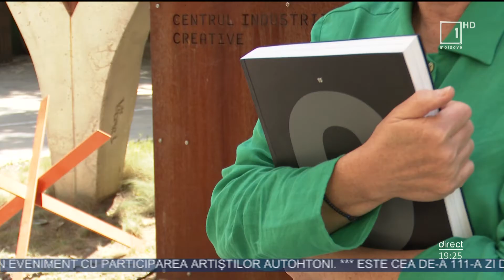Cunoscutul colecţionar şi publicist rus Marat Ghelman a revenit la Chişinău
Cunoscutul colecţionar şi publicist rus Marat Ghelman a revenit după 35 de ani în oraşul său natal - Chişinău. Ghelman s-a întors pentru a se familiariza cu viaţă culturală a Chişinăului, cu creaţia artiştilor tineri şi cu arta modernă de la noi, dar şi să răspundă la întrebarea: Cum se face artă pe timp de război, cum e să fii artist într-o ţară unde războiul e la ordinea zilei, au aflat jurnaliştii de la Moldova 1.